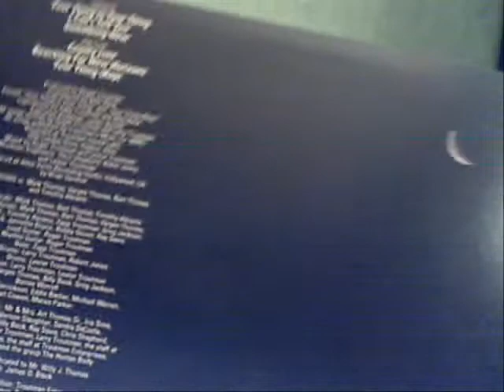NEW HORIZONS - Something New (Samples) Roger Troutman, Zapp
New Horizons
Album: Something New
Label: Columbia
Year: 1983

Side 1
1 Your Thing Is Your Thing - 0:17
2 I Can't Tell You - 1:40
3 Something New - 2:45

Side 2
1 County Line - 3:42
2 Reaching For New Horizons - 4:32
3 Your Thing (Rap) - 5:24

New Horizons is: Mark Thomas, Varges Thomas, Bart Thomas, and Timothy Abrams

Produced by Roger Troutman

Lead Guitar: Roger Troutman
Rhythm Guitar: Roger Troutman
Bass: Zapp Troutman
Conga Drums: Larry Troutman, Robert Jones
Drums: Lester Troutman
Percussion: Larry Troutman, Lester Troutman
Keyboards: Varges Thomas, Billy Beck, Greg Jackson, Bernie Worrell
Horns: Jerome Derrickson, Eddie Barber, Michael Warren, Carl Cowen, Maceo Parker